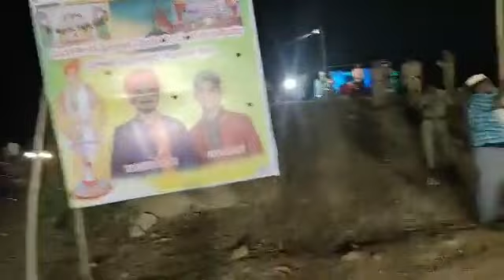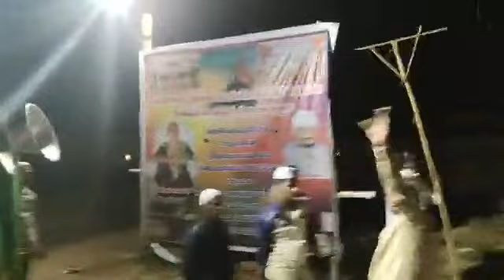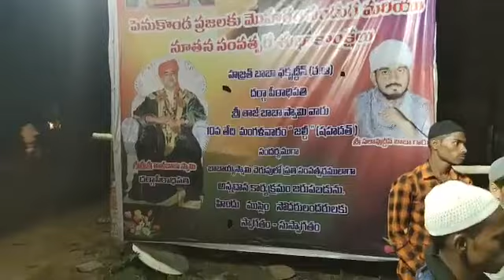Alvidha yoh alvida sha ai Hussain alvida